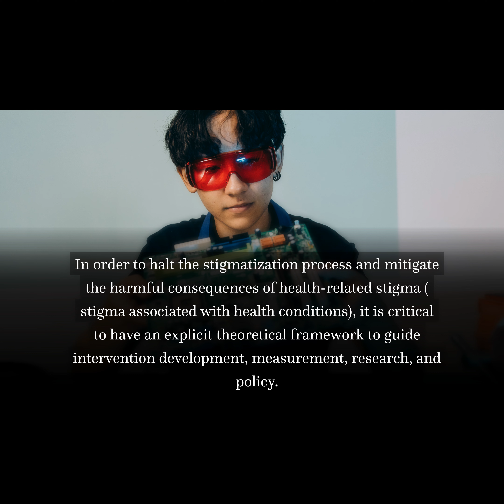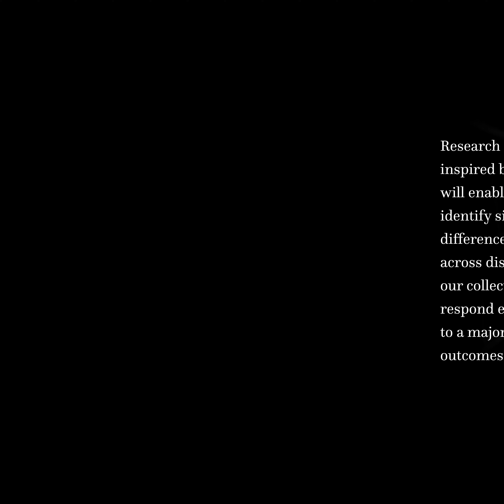The Health Stigma and Discrimination Framework: a global, crosscutting framework to i... | RTCL.TV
### Article Details ###
The Health Stigma and Discrimination Framework: a global, crosscutting framework to inform research, intervention development, and policy on health-related stigmas

### Video Timestamps ###
0:00:00 - Title
0:00:19 - Summary